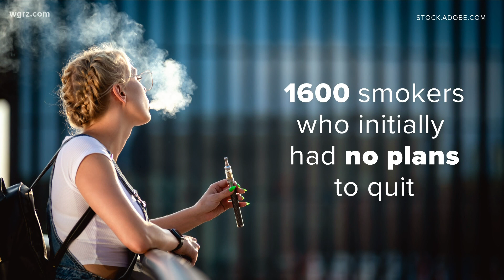Roswell Park study shows heavy smokers with no plans to quit are more likely to kick the habit with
The vaping study looked at 1600 smokers who are also part of a much larger, nationwide study on tobacco use.